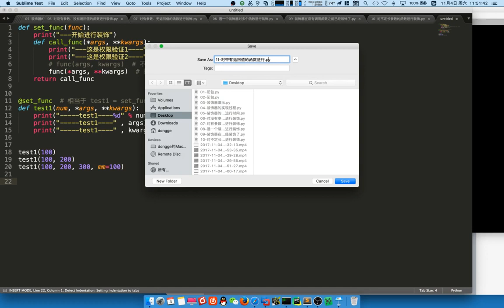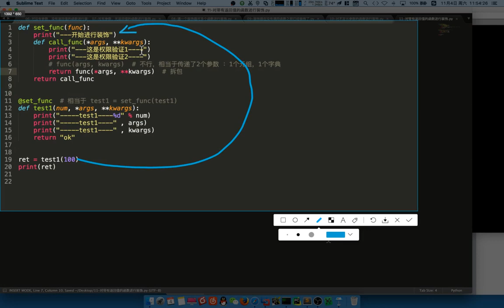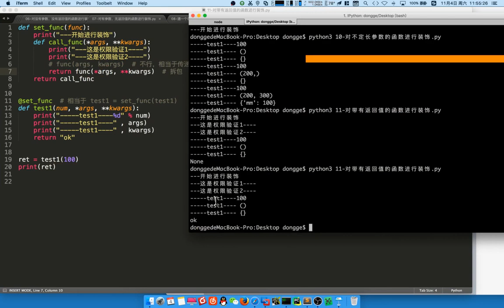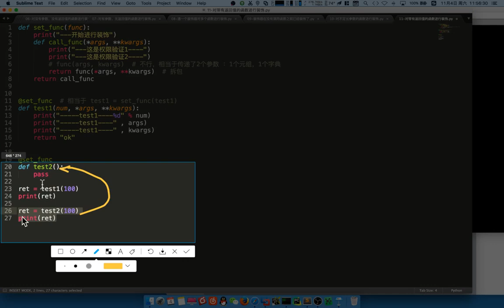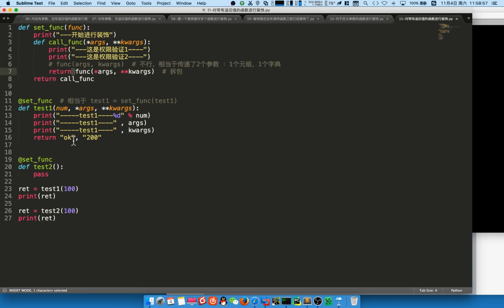06 mini web框架v3 1丨03 装饰器丨06 装饰器 6 对应有返回值函数进行装饰、通用装饰器